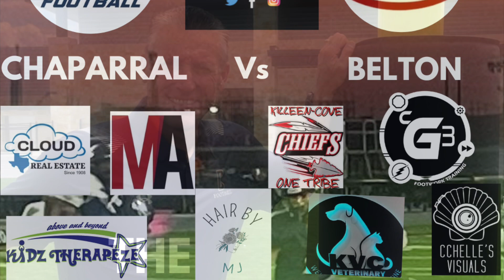The Allen Haire Show Chaparral vs Belton ￼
Modern Appliance
Killeen Vet Clinic
CG3 Footwork Training
Cloud Real Estate
Cchelles Visuals/Photography
Kidz Therapeze
The Killeen-Cove Chiefs Youth Sports Assoc.
Hair by MJ